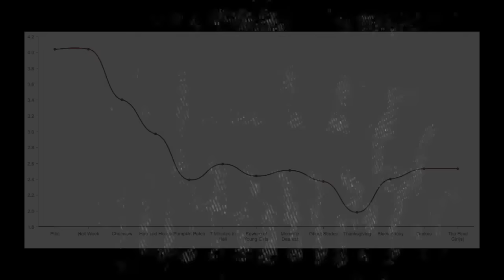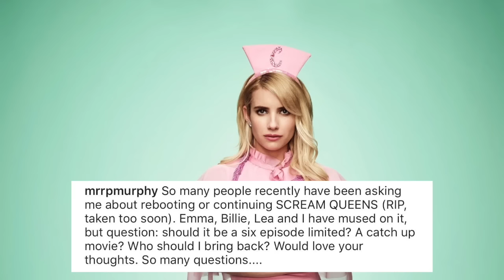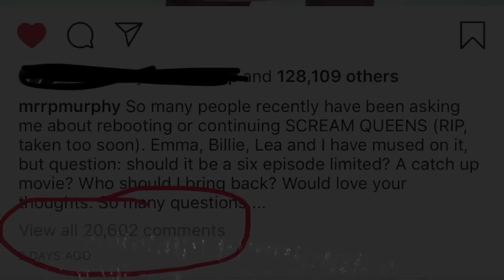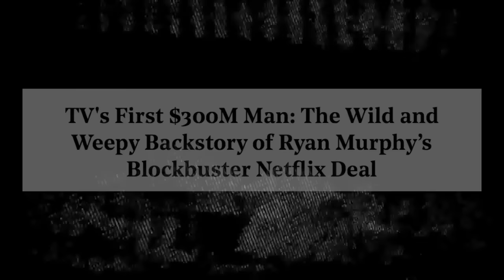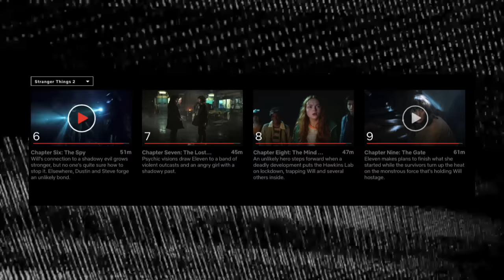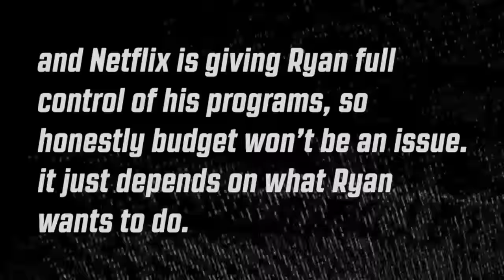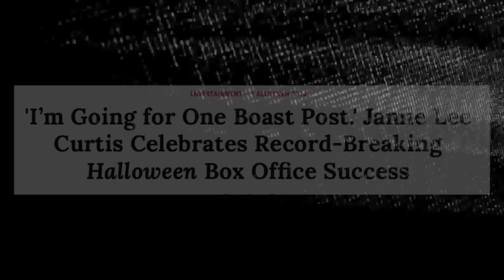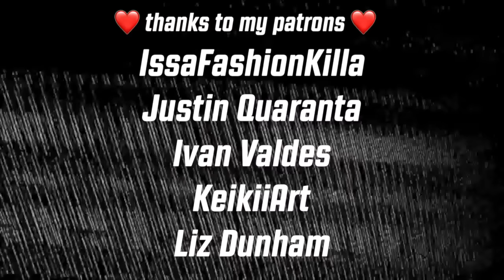Is 'Scream Queens' Coming Back?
On February 3, 2019, Ryan Murphy shook the universe by not-so-subtly hinting that The Chanels may be returning for a 3rd bloodbath. Multiple cast members voiced their interest in their return, but will it actually happen?